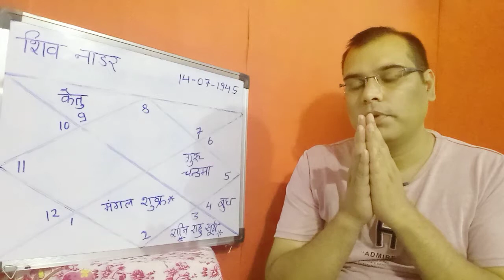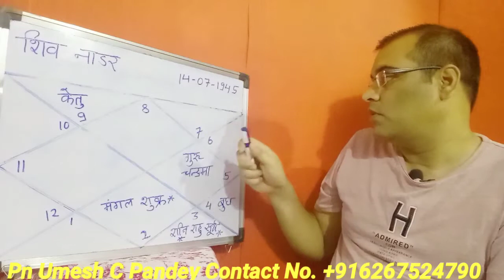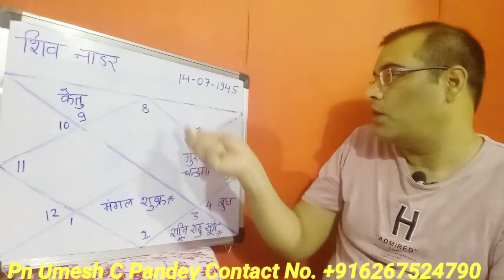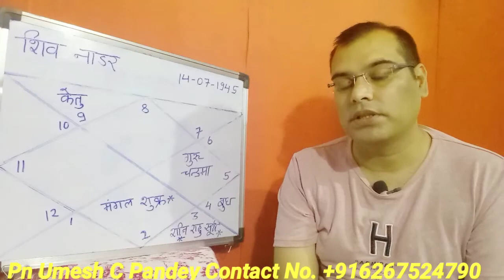Shiv Nadar janam kundali [96],Pn Umesh C Pandey [Mtech, BE]